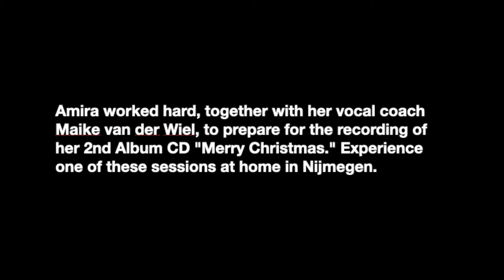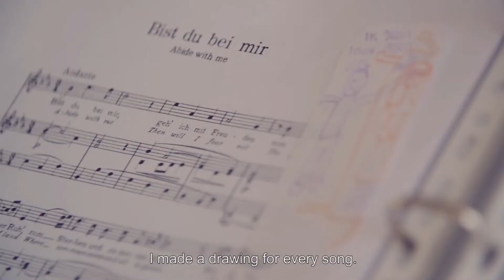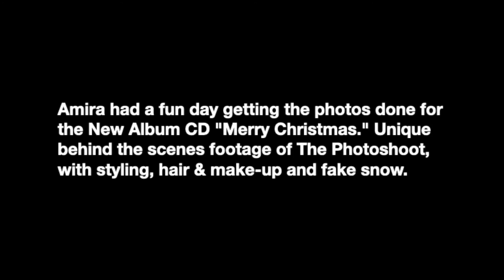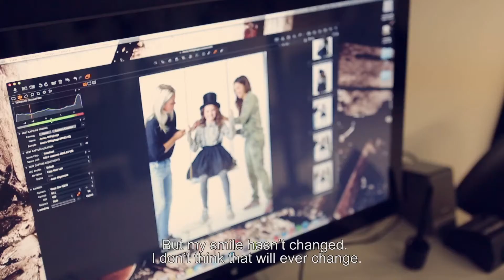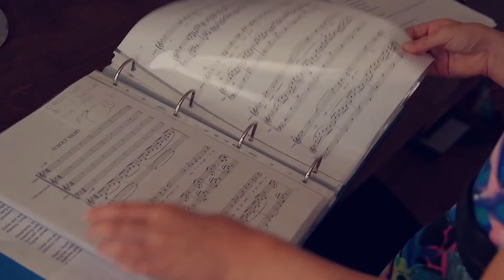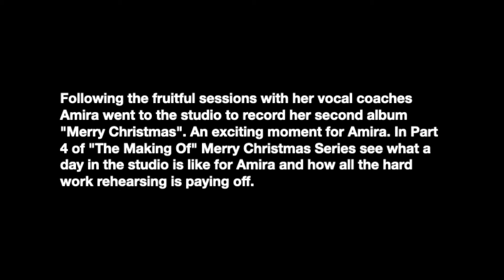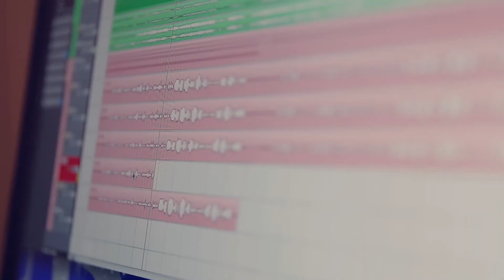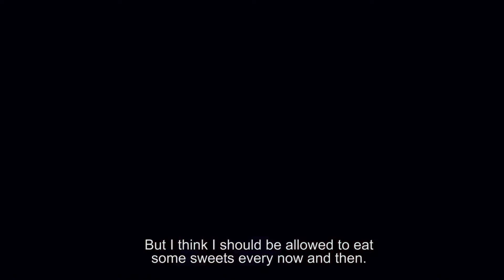AMIRA WILLIGHAGEN making her 2nd album, 'MERRY CHRISTMAS'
Documentary of Amira Willighagen making her second album, "Merry Christmas." Filmed by Sony Masterworks. Amira is 10 years old here. 2015.

Featured segments include rehearsals inside the Willighagen home in Nijmegen with Sony-assigned voice coach Maike Van der Wiel, attending a professional photo shoot for the album, a vocal master class with opera coach Henny Diemer at the request of Sony, and recording the album itself in the sound studio.